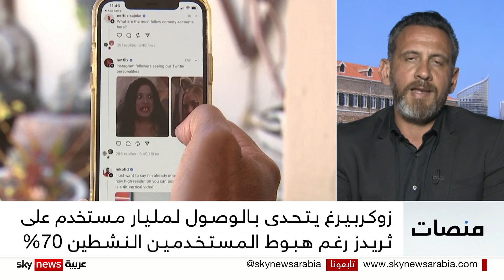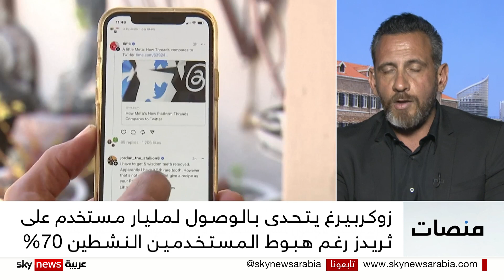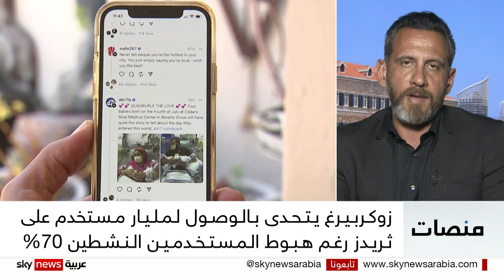رغم تراجع مستخدمي ثريدز بنسبة 70%.. زوكربيرغ يتحدى بمليار مستخدم